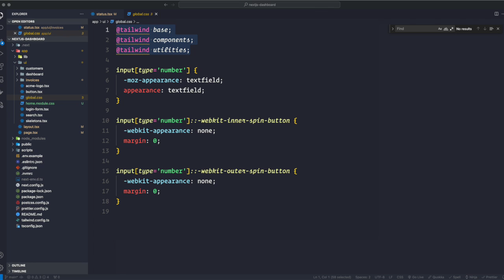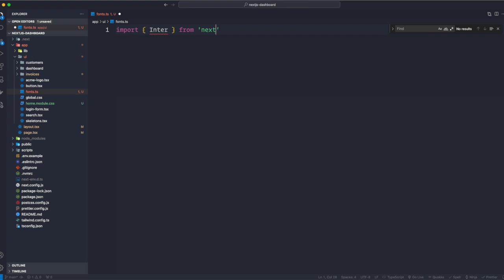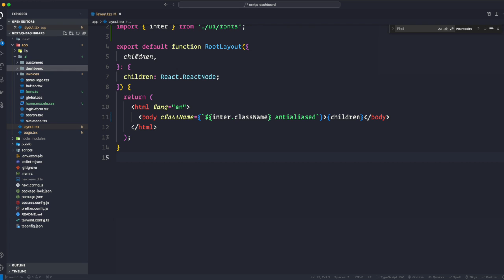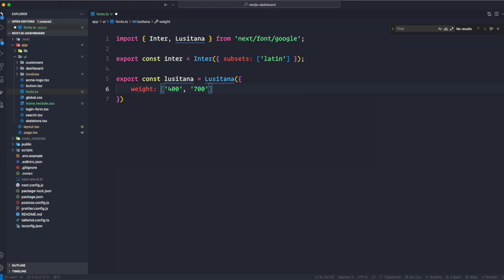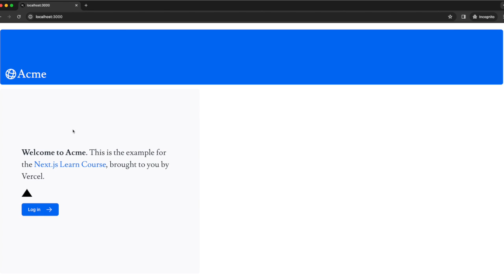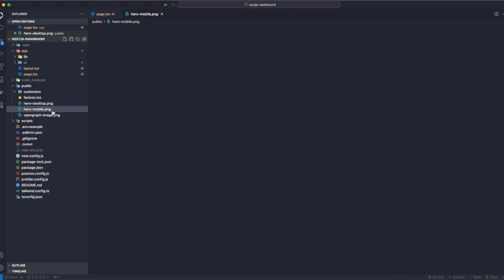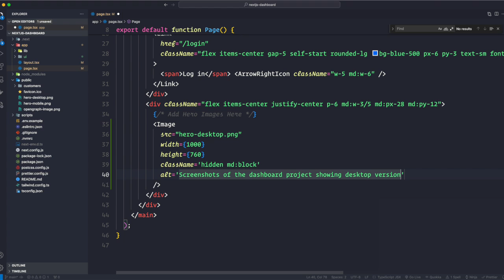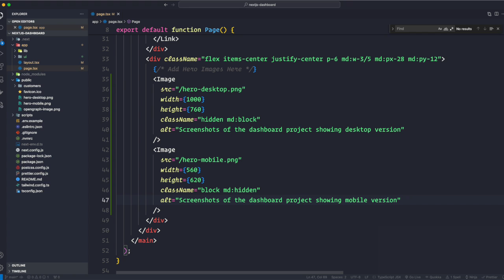Mastering Next.js 14: Optimizing Fonts and Images | Part Three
Here are the topics we’ll cover:
🖌️How to add custom fonts with next/font.
🏙️ How to add images with next/image.
✓  How fonts and images are optimized in Next.js.

Welcome to the ultimate Next.js 14 tutorial! Whether you're a beginner looking to kickstart your journey in web development or an experienced developer aiming to level up your skills, this comprehensive guide has got you covered.

In this tutorial series, we'll dive deep into Next.js 14, the latest and most powerful version of this popular React framework. From setting up your development environment to deploying your applications, we'll walk through every step with clear explanations and hands-on examples.

Here's what you can expect to learn:

1. Introduction to Next.js: Understand the basics of Next.js and its advantages for building modern web applications.

2. Getting Started: Set up your development environment and create your first Next.js project.

3.  Styling: Learn how to style your Next.js applications using CSS modules, styled-components, and other popular styling solutions.

4. Data Fetching: Dive into data fetching techniques in Next.js, including server-side rendering, static site generation, and client-side data fetching.

5. Pages and Routing: Explore the concept of pages and routing in Next.js and learn how to create dynamic routes.

6. Optimization and Performance: Discover best practices for optimizing Next.js applications for performance and scalability.

7. Authentication: Implement user authentication using Next.js authentication libraries and techniques.

8. API Routes: Create API routes in Next.js to handle backend logic and data processing.

9. Server Actions: Fetch Data directly from the server component.

10. Deployment: Deploy your Next.js applications to popular hosting platforms Vercel with Vercel Postgres DB.

Whether you're building a personal portfolio, a business website, or a complex web application, this tutorial series will equip you with the knowledge and skills needed to succeed. Join us on this journey to mastering Next.js 14 and take your web development skills to the next level!